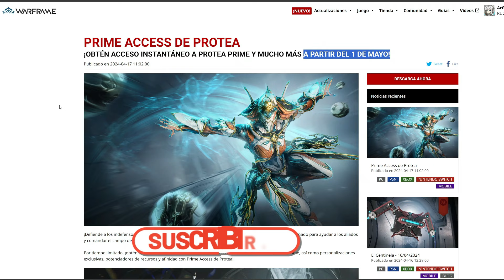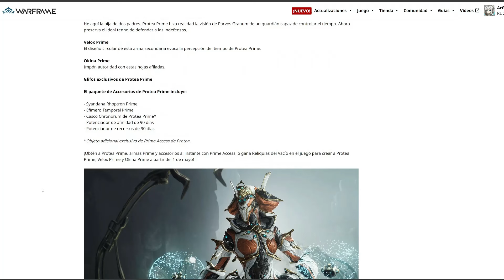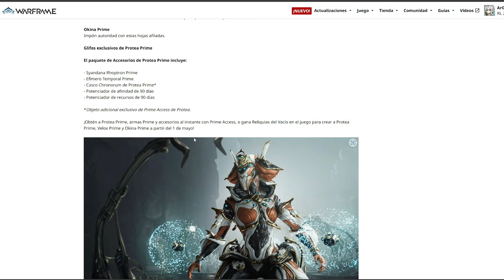WARFRAME- CONSEJOS Y RECOMENDACIONES PARA LA LLEGADA DE PROTEA PRIME Y SUS ARMAS!!!!